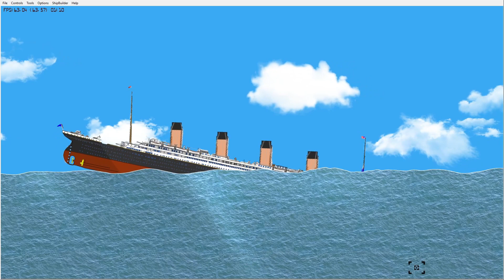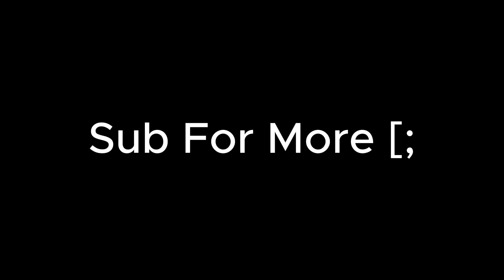R.M.S Olympic Sinking In Floating Sandbox